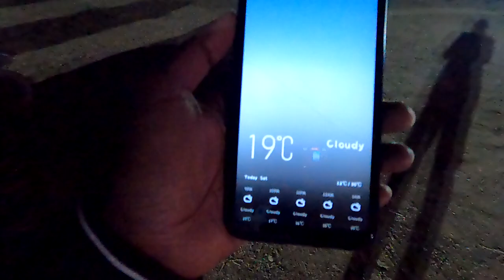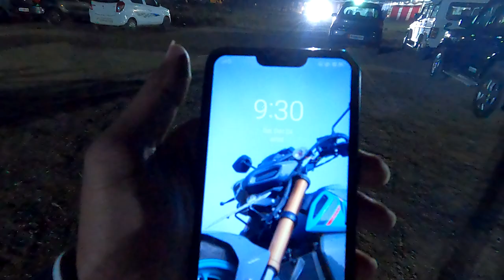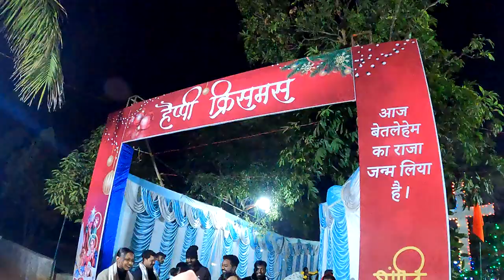24 December 💕🎁🎄 !! Happy Christmas ❣️ Shanti Bhawan church | Jashpur